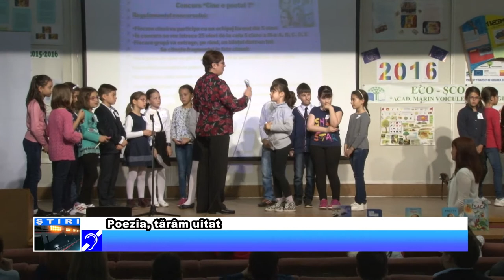Poezia, tărâm uitat